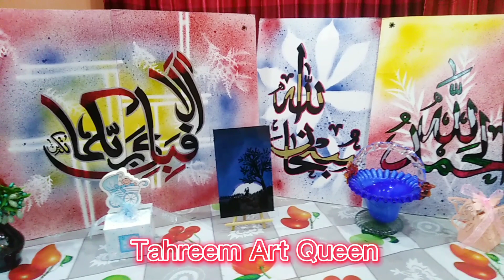Arabic Calligraphy || حسبنا اللہ و نعم الوکیل ❤️❤️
TAQ 👑

Instagram I'd. "Tahreem Art Queen" 👇🏻

TikTok I'd. "Tahreem Art Queen" 👇🏻

If you want to made anything then tell us in comment section.